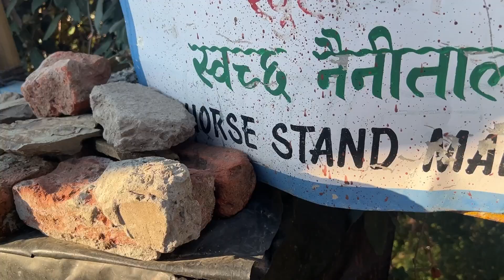Pahad se koodne par tooti haddiyan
Hakeem raja ne mero haddi jod di